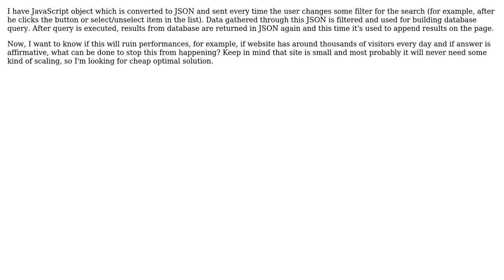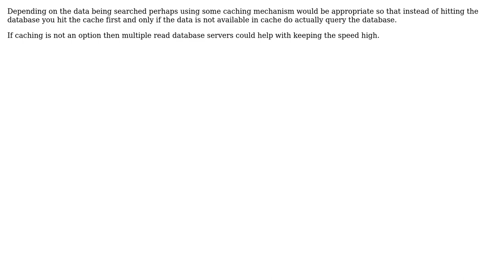Software Engineering: Performance of frequent AJAX requests sent for database queries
With thanks & praise to God, and with thanks to the many people who have made this project possible! | Content (except music & images) licensed under CC BY-SA | Music | Images & others | With thanks to user Nikola Stojakovic user DMH and the Stack Exchange Network Trademarks are property of their respective owners. You are responsible for your own actions.